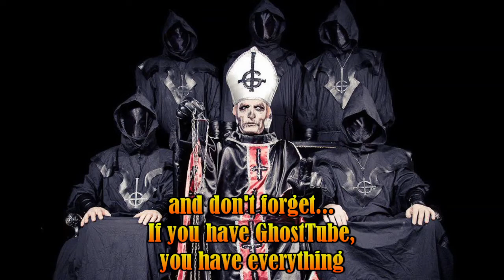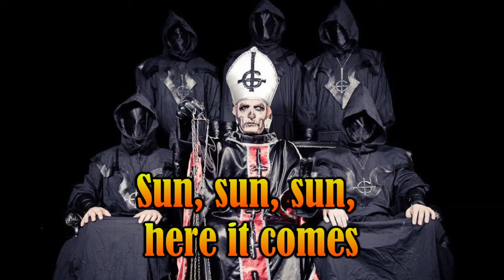Ghost | Here comes the Sun | Lyrics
Lyrics to Ghost's cover of, Here comes the Sun, from the album, Opus Eponymous